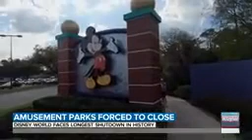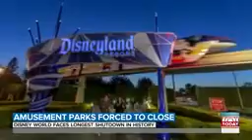Amusement parks forced to close